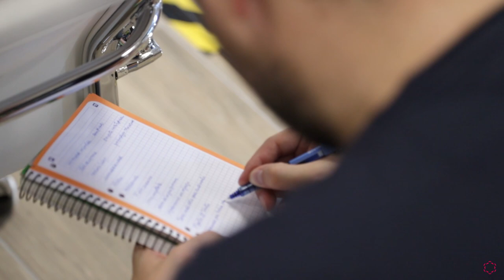Firma del convenio entre la Universidad Isabel I y el San Pablo Burgos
Como “Universidad comprometida con el deporte”, según las palabras del rector de la Isabel I, Alberto Gómez Barahona, la institución académica ha renovado el convenio que mantuvo durante la temporada pasada con el San Pablo Burgos, el “equipo referencia en el deporte burgalés” al que ha querido agradecer la firma de este convenio y felicitar por el “excelente trabajo” que están realizando y que “tiene ilusionado” al baloncesto, al deporte y a Burgos, ha detallado Alberto Gómez Barahona.

El rector de la Isabel I también ha querido matizar que “no solamente es un convenio de patrocinio”, puesto que también incluye “proyectos de investigación, de seguimiento de la condición física de la plantilla y de comunicación”, que profundizan en las relaciones entre el San Pablo y la Universidad, representando un impulso al buen hacer del Club burgalés.

El director deportivo del San Pablo, Albano Martínez, ha agradecido a la Isabel I su “compromiso” con el club por segundo año consecutivo, calificando de “muy importante” la confianza depositada en el proyecto deportivo y los valores de “sacrificio y estudio” que encarna la Universidad, y que el San Pablo quiere representar como Club deportivo y referente en la ciudad.

Asimismo, Albano Martínez ha destacado que la Isabel I pone sus “importantes” instalaciones a disposición del Club “para investigar y tener más datos que nos ayuden al mejor rendimiento de nuestros jugadores”. Por último, ha añadido el director deportivo, el acuerdo sellado hoy también dará lugar a una colaboración novedosa de la que se informará más adelante, y que incluye actuaciones incluso “fuera de lo deportivo”.

La firma del convenio entre la Universidad Isabel I y el San Pablo Burgos ha servido también para presentar al alero estadounidense Jean-Pierre Tokoto, un jugador “muy hábil en el dribbling” y que va a aportar al Club mucho “a nivel de transiciones, de rebote, de defensa…”, tal y como ha analizado Albano Martínez. “Va a dar un espectáculo bonito para que las gradas del Coliseum disfruten con él”, ha añadido el director deportivo del San Pablo, considerando que es “un privilegio tenerle”.